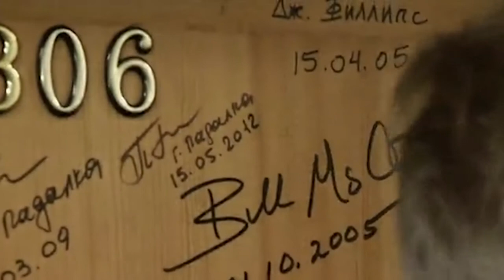Nasa editing assignment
Assignment for Film School (La Film School)